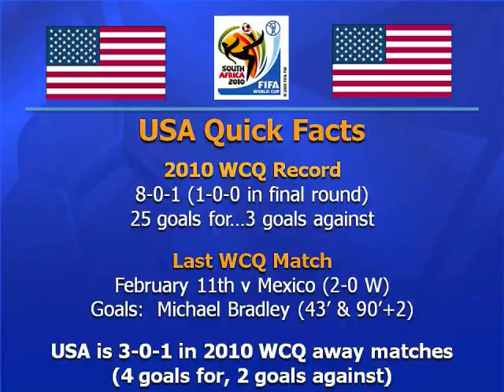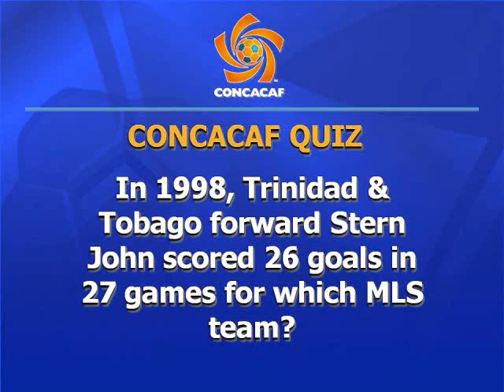VideoSignals - 03/26/09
VideoSignals of Thursday, March 26th, 2009